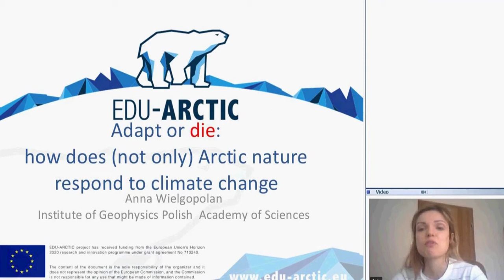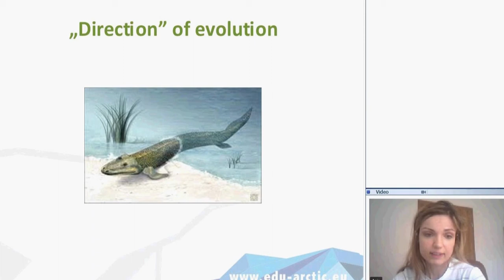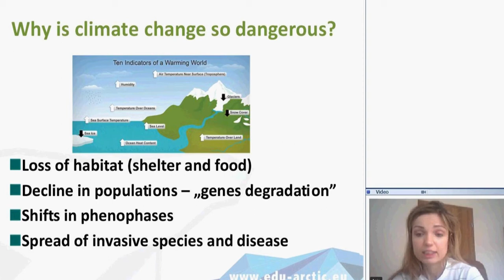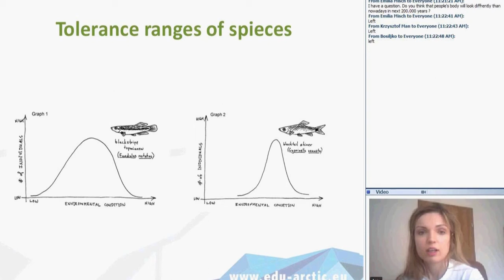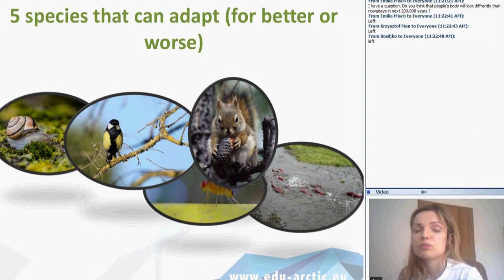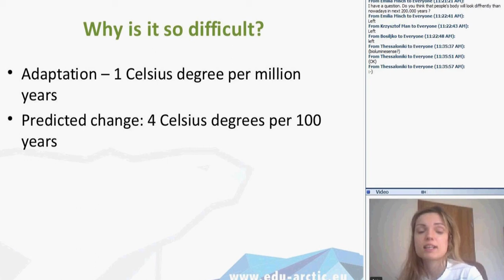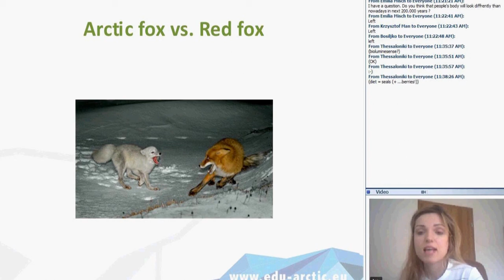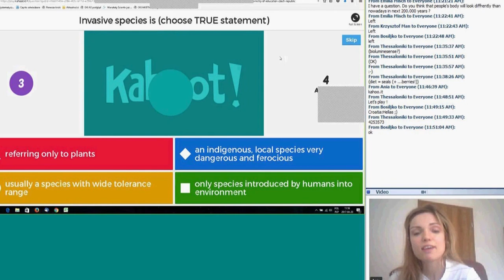Adapt or die - how do organisms react to climate change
How does environment affect evolution? Is climate change an important factor? How did it influence certain organisms in the past?

There is already undeniable evidence that animals, birds and plants are being affected by climate change and global warming in both their distribution and behavior. It is estimated that climate change could cause a quarter of land animals, birdlife and plants to become extinct. Are those changes to rapid for organisms to adapt at all? How about Arctic organisms - are they able to cope with climate change?

Teacher: Anna Wielgopolan